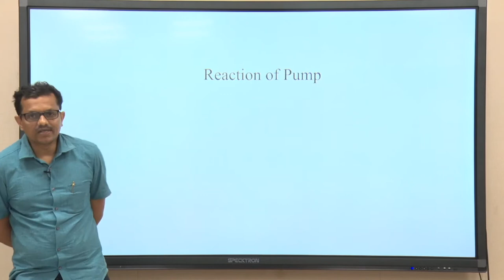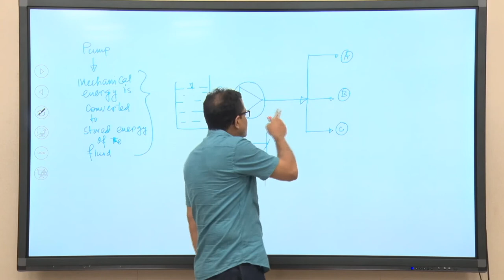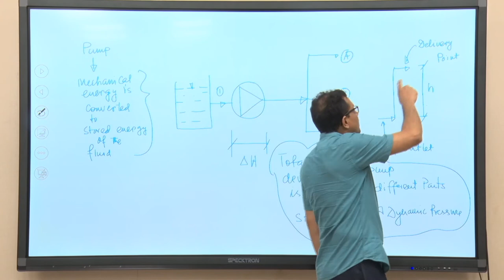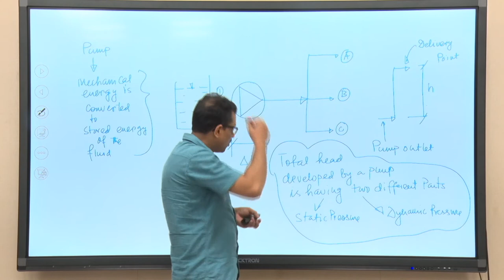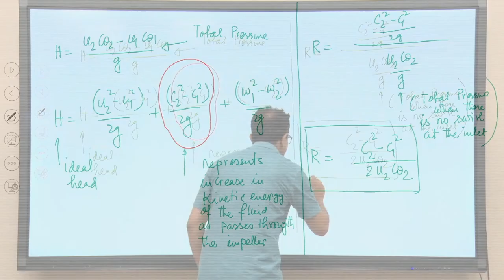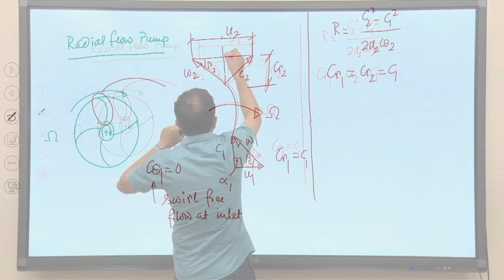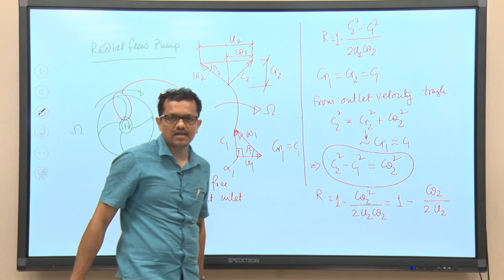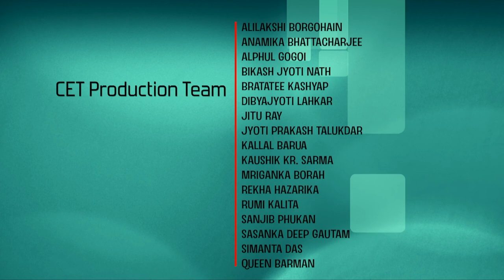Lec 25: Degree of reaction of pump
Principle of Hydraulic Machines and System Design